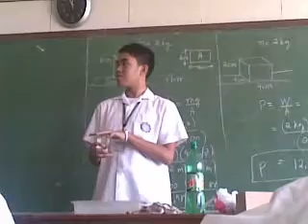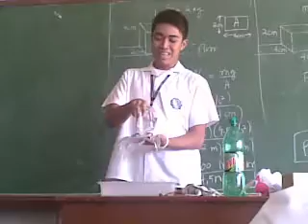Physics Experiment #2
Yes, Paolo got wet too Hahaha